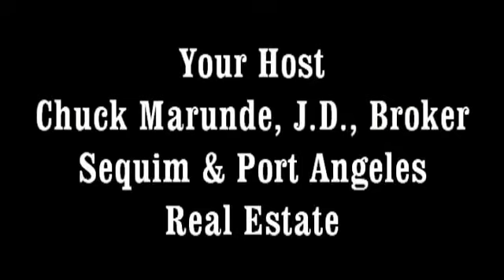Sequim_Real_Estate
Sequim real estate broker Chuck Marunde talks about buying homes and land in Sequim.